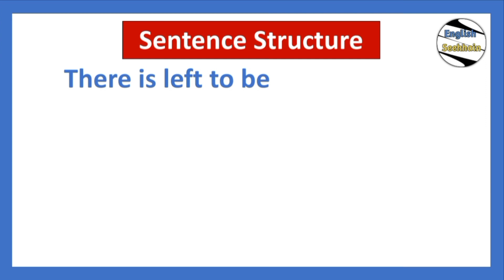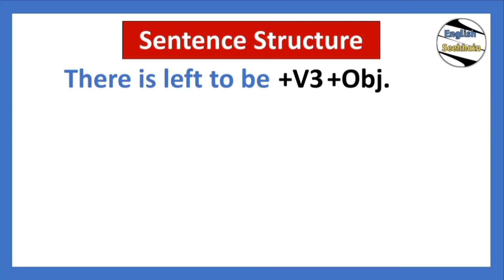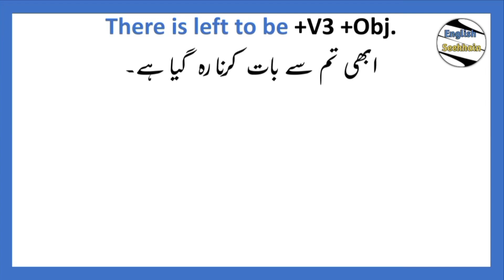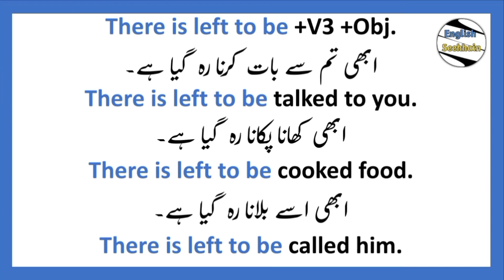Spoken English Structure | Advance English Structure - English Seekhain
AOA in this video you are gonna learn spoken English structure to say these sentences in English in your daily life conversation and you can improve your spoken English too
ابھی وہاں جانا رہ گیا ہے۔
ابھی کھانا پکانا رہ گیا ہے۔
ابھی اسے بلانا رہ گیا ہے۔
I hope it will be helpful for you all. Thank you so much

Must watch these videos to improve spoken English

صرف Being کے استعمال سے 10 طرح کے جملے

Q: What can we learn from this video?
A: 1) You can learn Spoken English Structure and advance English Structure to translate these sentences in English
2) Daily use sentences translation Urdu to English only on your favourite YouTube channel English Seekhain Thank you